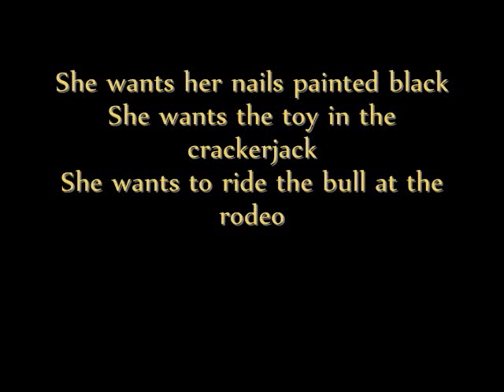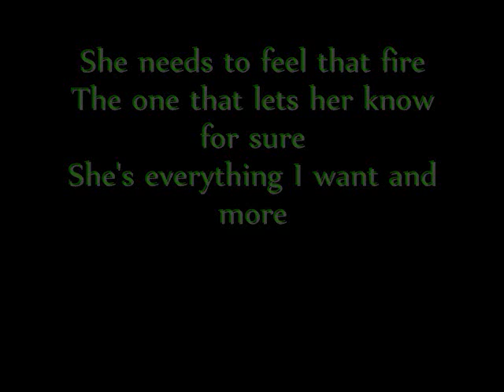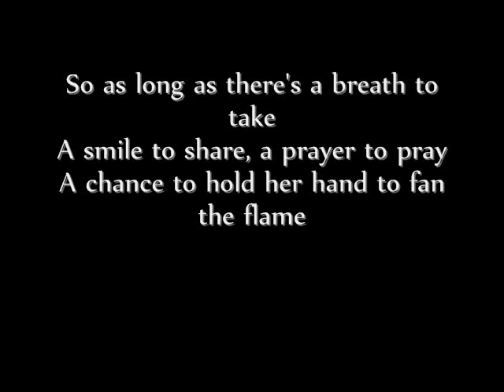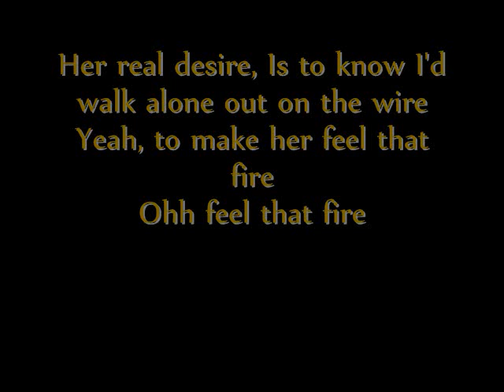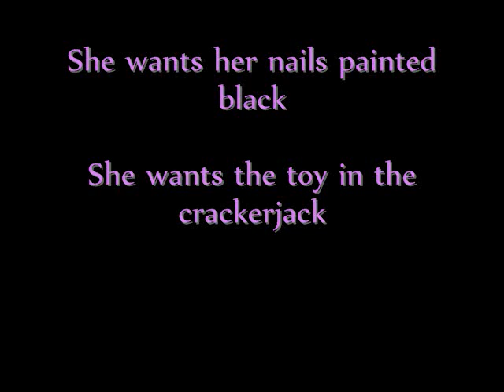Feel That Fire- Dierks Bentley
this is feel that fire!! umm im not to big on country but i like some of dierks bentley's songs!!! sooo yeaa!